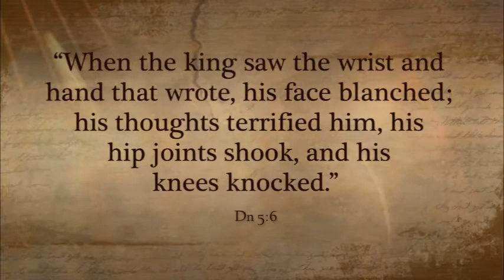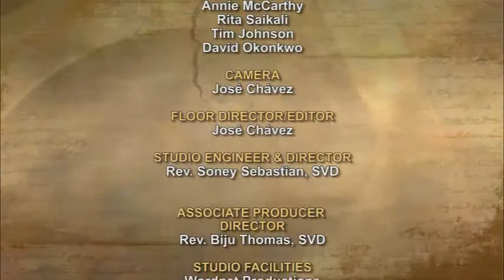iGod Today with Sr. Jeanne Harris, OP; Today's topic: Bless God!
" 'I myself shall give you a wisdom in speaking that all your adversaries will be powerless to resist or refute.' "  (Luke 21:15)